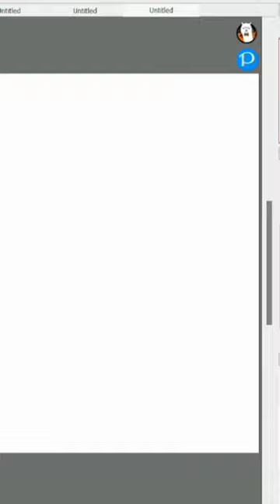Keon's Stargaze✨✨✨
Keon Stargazer

Art work by Keon Cutchember 2024

Art, speed paint, keon, wham, keon and wham tales, paint, firealpaca, speed draw, speed art, time lapse, art time lapse, funny, real life, landscape, shorts, short, youtube shorts, youtube short